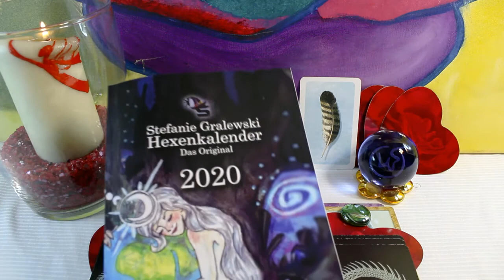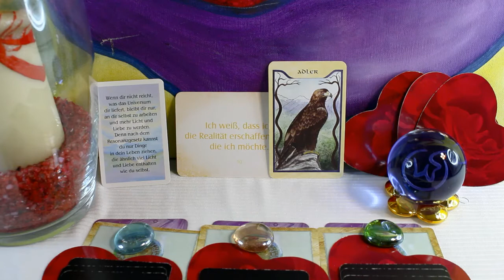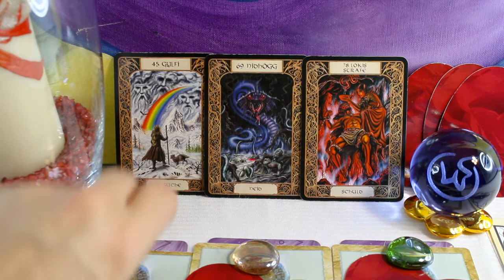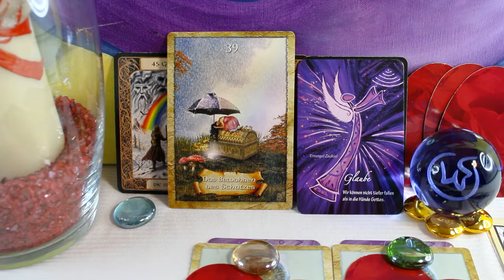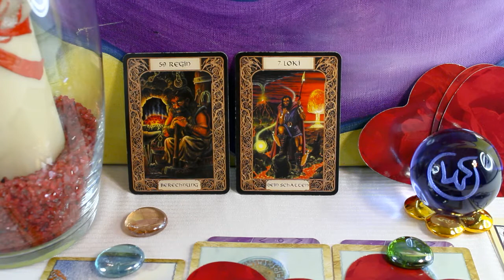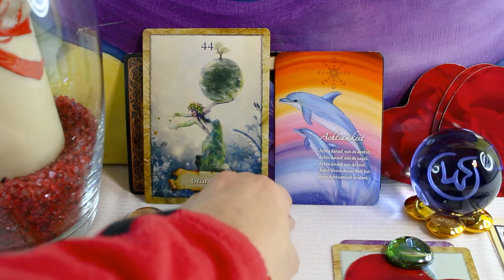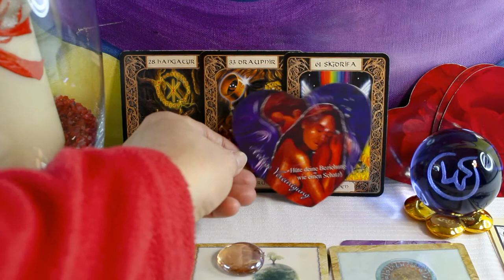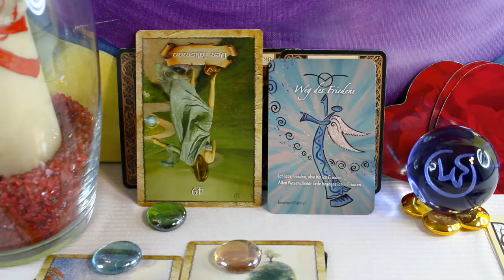Germanisches Wochenorakel vom 09-16.02.2020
Schweiz: 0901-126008 / 2,00 CHF pro Min.
Deutschland: 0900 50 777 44 / 0,99 € pro Min.
Österreich: 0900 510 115 / 2,17 €/Min.
aus dem Festnetz, Mobilfunk abweichend!